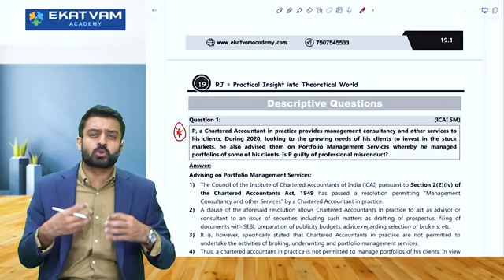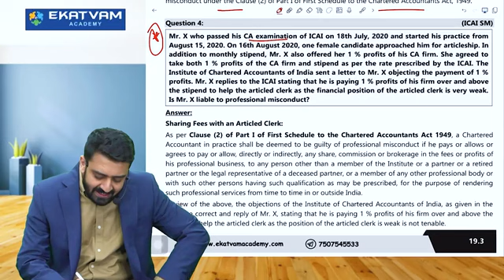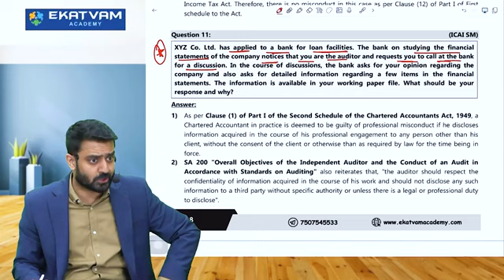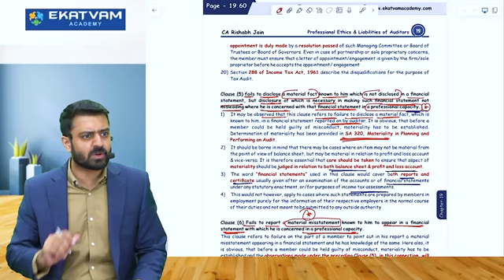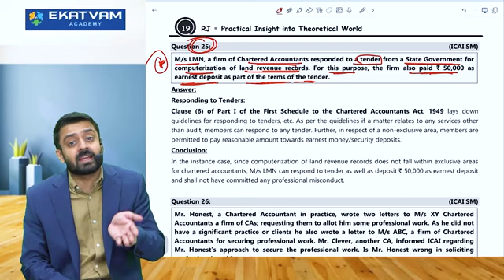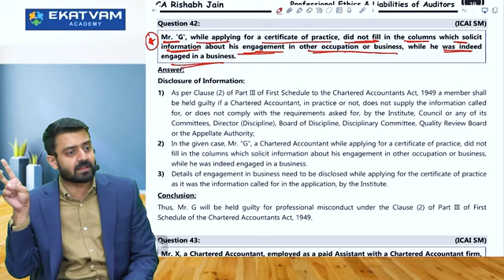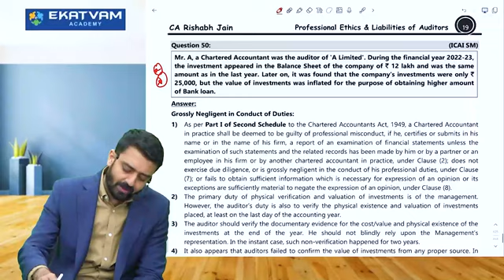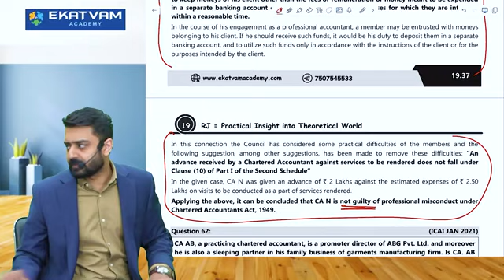Lec.21|CA Final Audit FT N24|Prof Ethics Revision - Detailed QnA Discussion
For ordering / buying need assistance contact